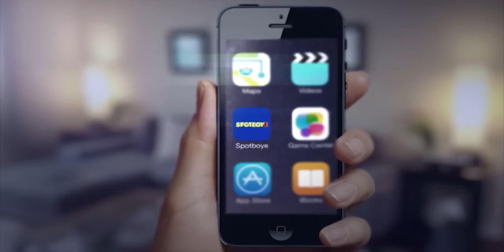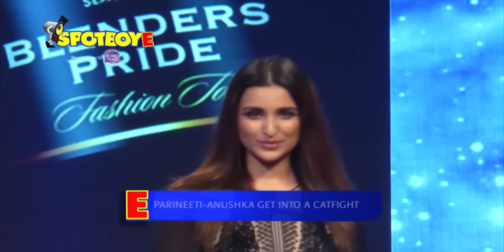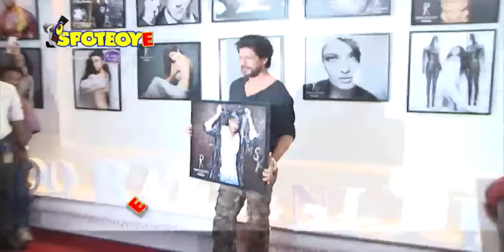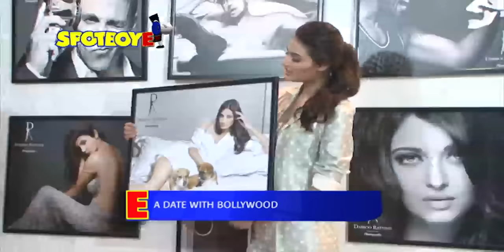Parineeti Chopra and Anushka Sharma have their CLAWS OUT | SpotboyE Full Episode 199